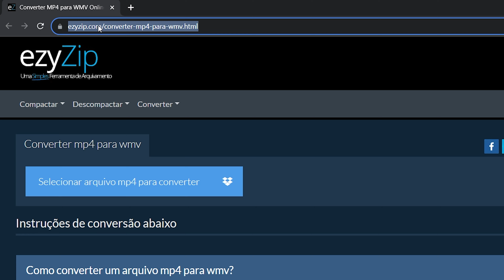Converter MP4 em WMV online (Guia fácil)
Este vídeo mostra como converter MP4 para WMV online. Não é necessário software, é executado no seu navegador. Livre!

1. Para selecionar o arquivo mp4, você tem duas opções:
Clique em “Selecionar arquivo mp4 para converter” para abrir o seletor de arquivos;
Arraste e solte o arquivo mp4 diretamente no ezyZip.

2. Clique em "Converter para WMV". Isso iniciará o processo de conversão que levará algum tempo para ser concluído.

3. Clique em "Salvar arquivo WMV" para salvar o arquivo WMV convertido na pasta de destino selecionada.